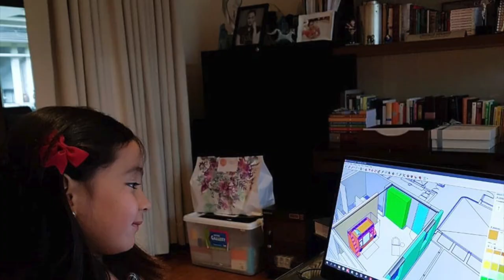SCARLET SNOW BELO CURIOUS ABOUT GOD